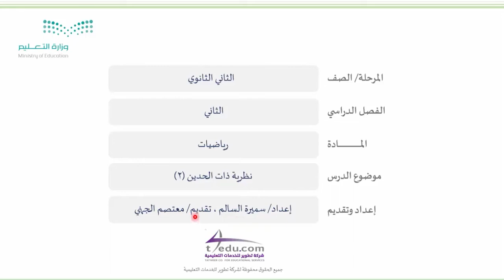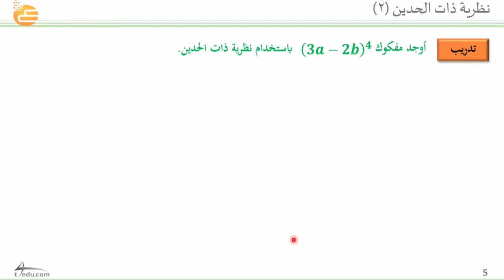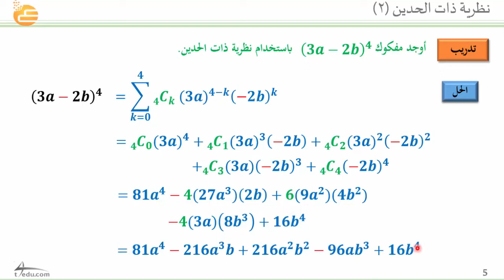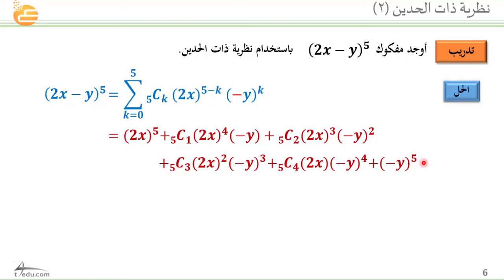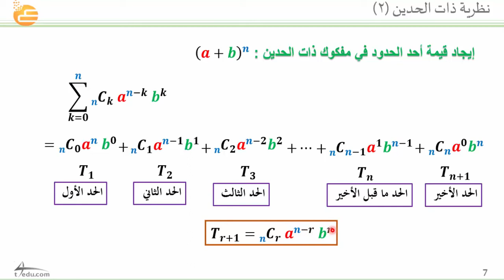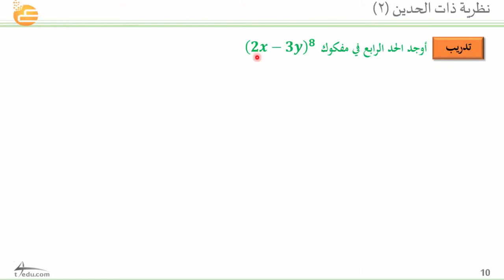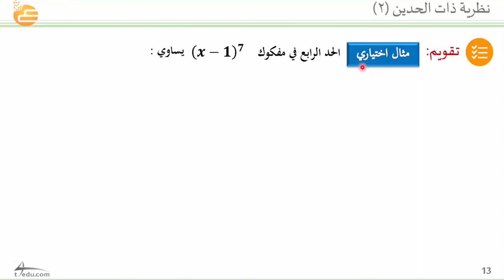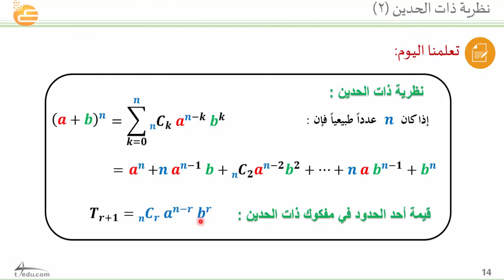نظرية ذات الحدين (2)